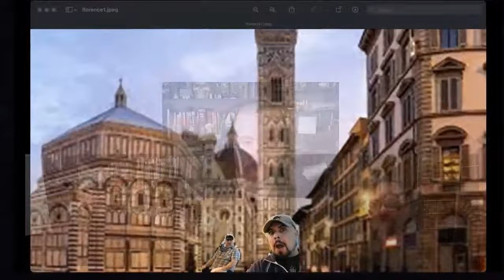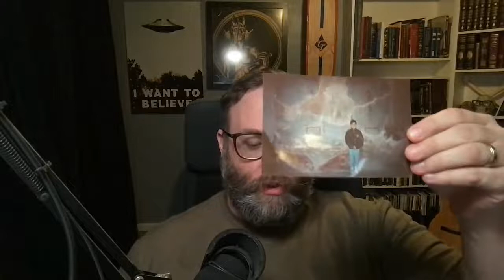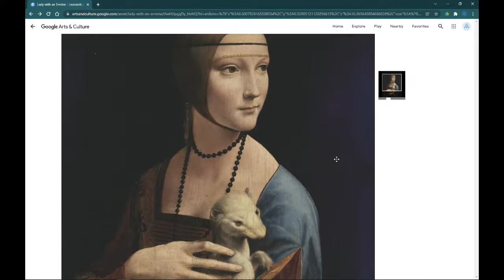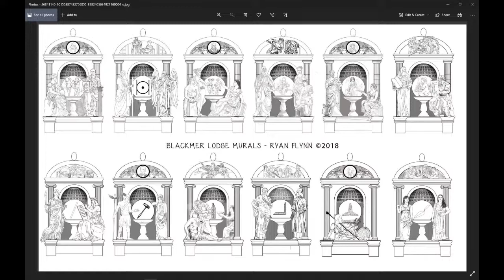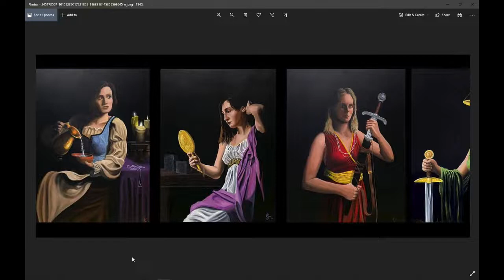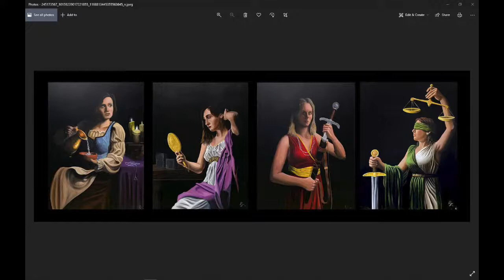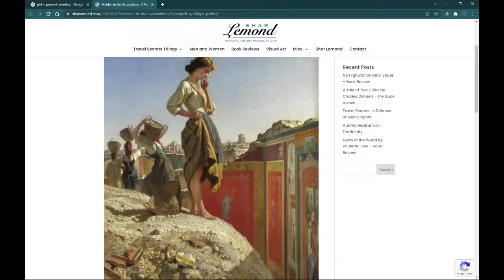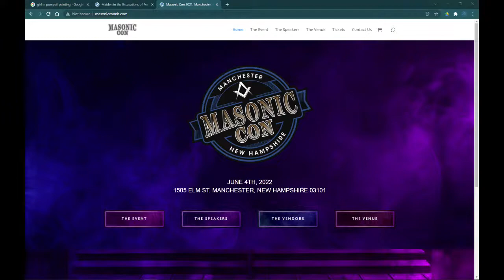Symbolism & The Creative Process w/ Ryan Flynn | TMR 368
This week, the Knights of the Roundtable sit down with "THE" Masonic Renaissance Man of our era, Brother Ryan Flynn, to discuss symbolism, art, and how he brings us much symbolism in his art and works!

Brother Ryan's work can be found most easily at his

If you enjoy what we do here at The Masonic Roundtable and would like to gain exclusive access to special content and perks, please visit: